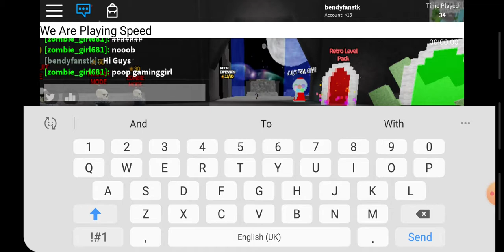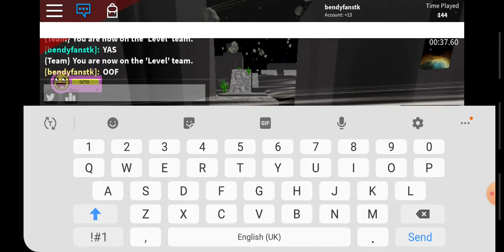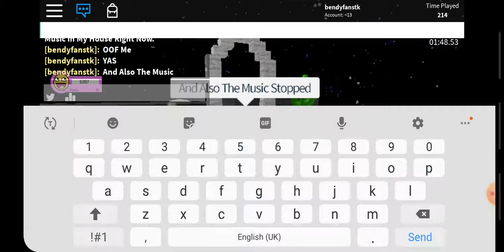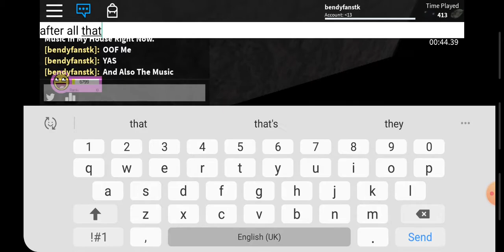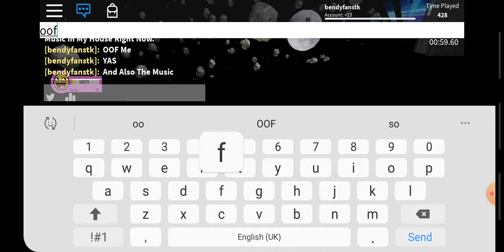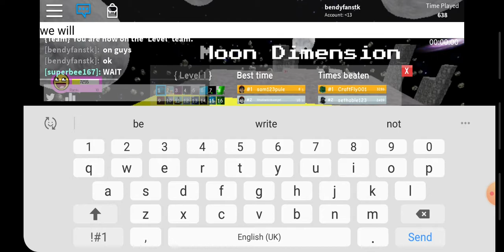Speed Run 4 ROBLOX P.t. 1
Trying Not To Rage
Just Like A Quiet Mulberry Bush
Just...Just...Just Give Me Some Support People!

Wanna Join Me?
2.Join Me

2 Hard Steps!
But Try Hard My Dude!